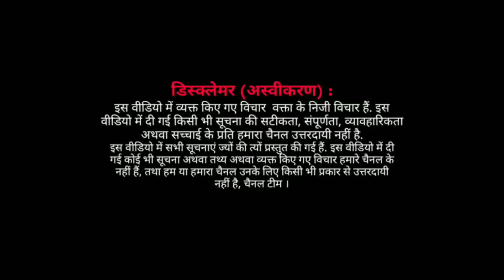Health talk | महाराष्ट्र में डॉ फ़िरोज़ अली से स्वास्थ्य संबंधी चर्चा ।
महाराष्ट्र में डॉ फ़िरोज़ अली से चर्चा, विषय: कैसे रखें अपना ख़याल
आप भी बने सिटिज़न जर्नलिस्ट
Citizan journalist program
 | अब आपके द्वारा बनायीं गयी ख़बर पूरी दुनिया में नज़र आएगी,यहाँ है पूरी जानकारी*👇
नीचे👇 दी गई जानकारी सिर्फ मयनोरिटीज़ के लिए है,
आपका सहयोग हमें स्वतंत्र पत्रकारिता करने की ताक़त देता है, आप @minorities news को पेटीएम या पे पाल के ज़रिए सहयोग कर सकते हैं,नीचे दिए गए मयनोरिटीज़ न्यूज़ की सपोर्ट करने के लिए दिए गए हैं ।

Call after 02:00 PM TO 11:00 PM
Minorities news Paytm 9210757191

Minorities news
Other payment methods

Editor minorities news

*ताज़ा ख़बरों के लिए अभी डाउनलोड कीजिये मयनोरिटीज़ न्यूज़ App* के लिए नीचे नीले लिंक पर किलिक करें ।

Minorities news
Other payment methods

Editor minorities news